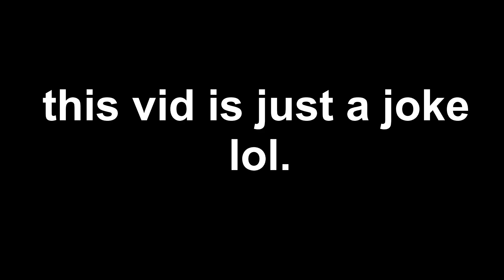Showstar UK vs USA Boxing Event summed up..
Unfortunately Deji couldnt get the dub on the Showstar UK vs USA Event against Alex Wassabi but lets hope he comes back and gets a victory. Hopefully he trains with JJ  aka  KSI aka JJ Olatunji and KingKennyTv. For the Co-Main, I think FaZe Temperrr won but I might be wrong cause im trash when it comes to talking boxing lol. But maybe KingKennyTv won that. Also lets hope KSI aka JJ starts training and beats Jake Paul "The Problem Child" Finally. And AnEson Gib aka Gib aka Big Gibber beats Austin McBroom.

This vid is just a a joke  lmao.